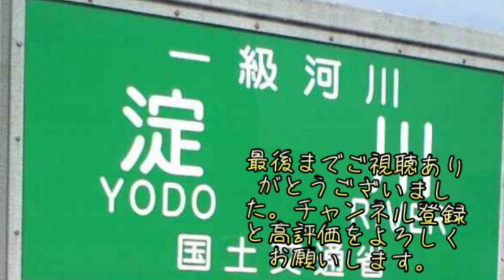神崎川の最上流部にてモロコ釣り！！fishing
2023年5月上旬に撮影した映像になります。